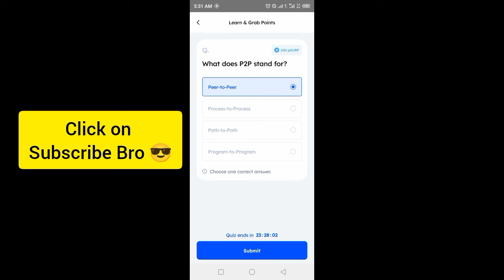Marina Protocol Crypto Airdrop Answers Today 5 october 2024 | Quiz Answers Today